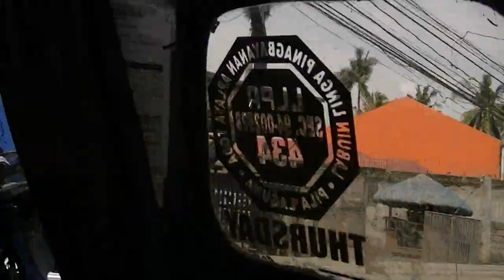Daiki Tanaka...trip lang..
masaya